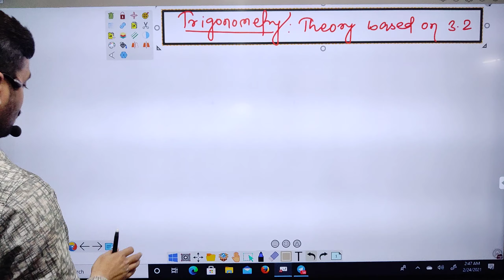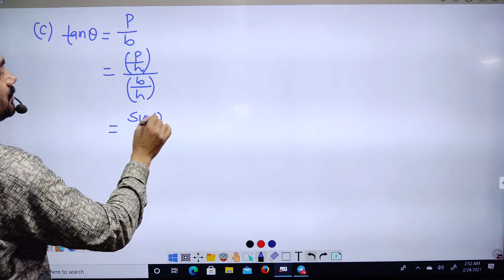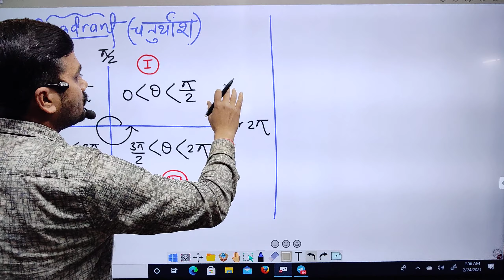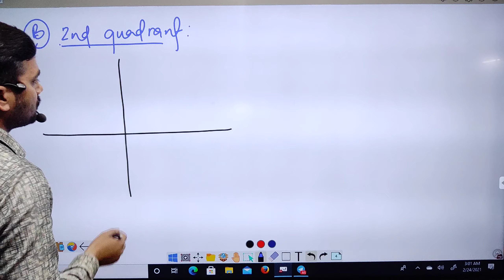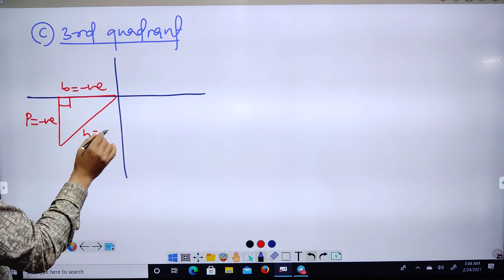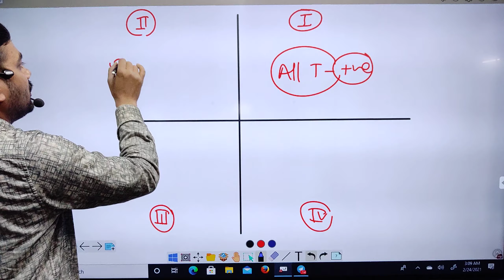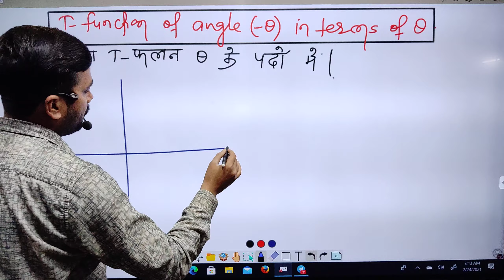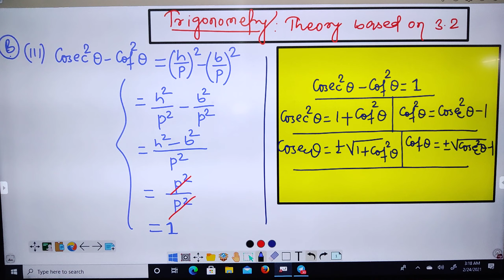Trigonometry class 11/class 11 maths chapter 3/ trigonometric functions class 11